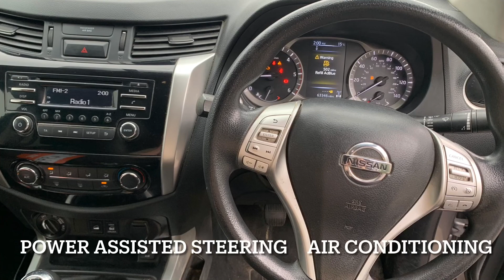NISSAN NAVARA 2.3 DCI ACENTA 4X4 SHR DIESEL PICK UP